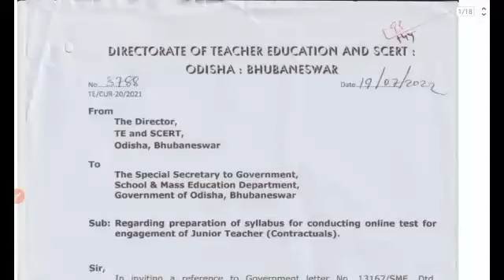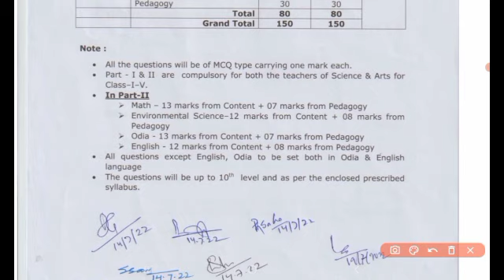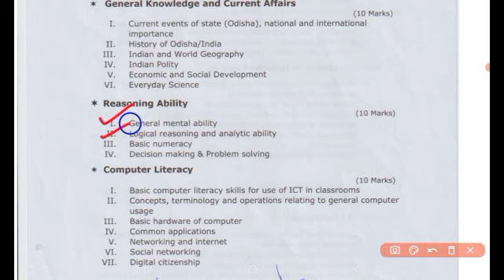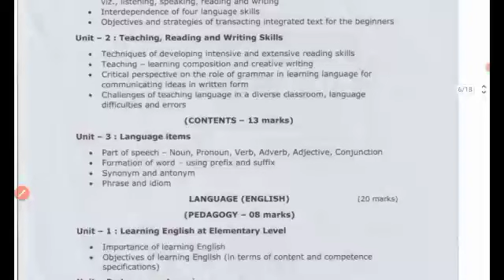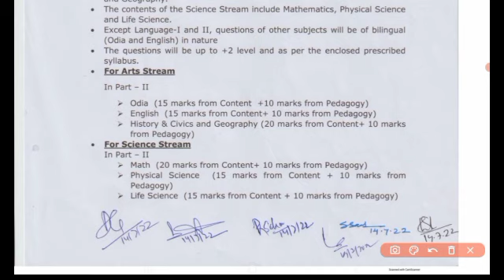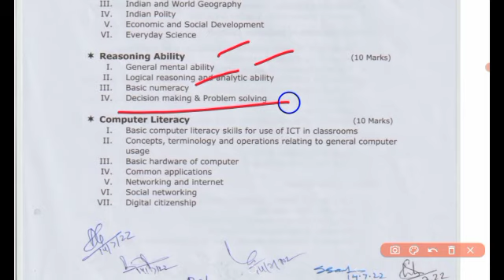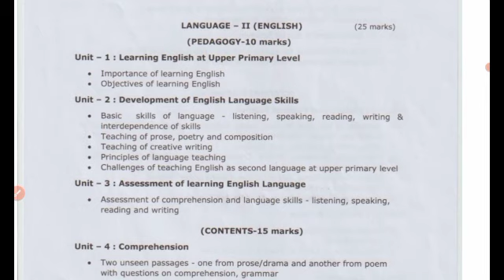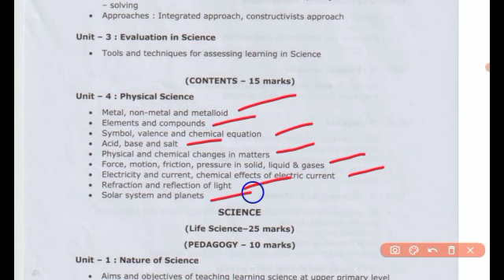JUNIOR TEACHER SYLLABUS | JT SYLLABUS 2023 | JUNIOR TEACHER RECRUITMENT